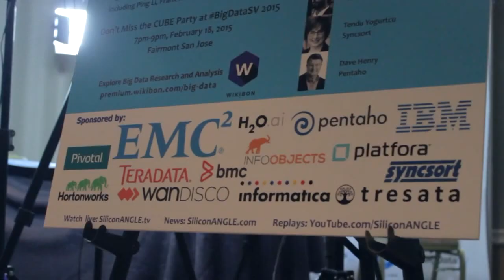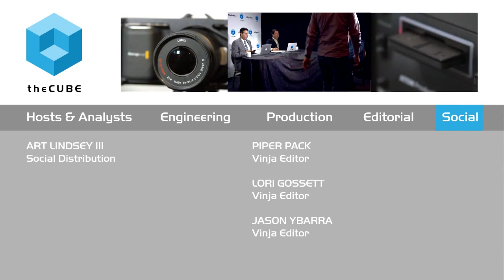Rick Stellwagen | BigDataSV 2015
Rick Stellwagen, Think Big, at BigDataSV 2015 with John Furrier and Jeff Kelly